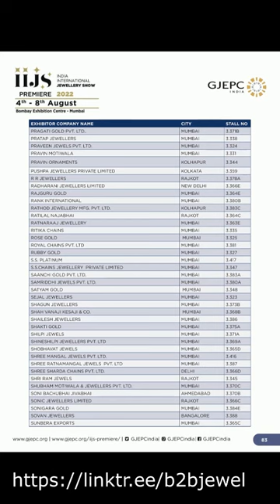IIJS Premiere 2022 | 4-8 AUGUST 2022 – BEC, MUMBAI, INDIA | HALL NO 3 | Exhibitors List | Jewelry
IIJS Premiere 2022 | 4-8 AUGUST 2022 – BEC, MUMBAI, INDIA | HALL NO 3 | Exhibitors List | Jewelry Show |

IIJS shows.

IIJS Premiere 2022: from 4th - 8th August 2022, at Bombay Exhibition Centre (NESCO) Mumbai.
IIJS Signature 2023 : from 5th - 8th January 2023, at Bombay Exhibition Centre (NESCO) Mumbai.
IIJS Tritiya 2023: from 17th - 20th March 2023, at BIEC, Bengaluru.

Plain Gold Jewellery
Studded Jewellery
Diamond Jewellery
Handmade Jewellery
Kundan Jewellery
Antique Jewellery
Branded Jewellery
Loose Diamonds
Silver Jewellery
925 Sterling Jewellery
Gem Stones
Pearl Jewellery
Machinery & Equipment
Jewellery Education Institutes
Jewellery Catalogue & Magazine
Online Commodity Trading
Display & Packaging
E-Commerce & Jewellery Software
Trade Missions & Associations

jewelry stores
jewelry
jewelry box
jewelry repair near me
jewelry near me
jewelry for men
jewelry organizer
jewelry gold
jewelry wholesale
jewelry repair
jewelry exchange
jewelry holder
jewelry for women
jewelry stand
jewelry india
jewelry making
jewelry kids
jewelry ring
jewelry for kids
jewelry making kit
jewelry amazon
jewelry brands
jewelry unlimited
jewelry for mom
jewelry necklace
jewelry online
jewelry website
jewelry set
jewelry with ashes
jewelry for wedding